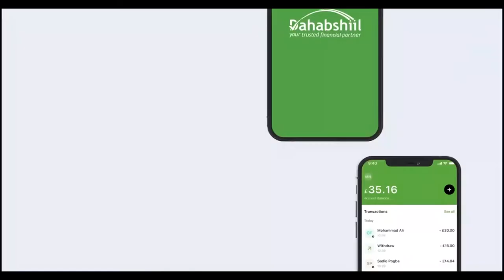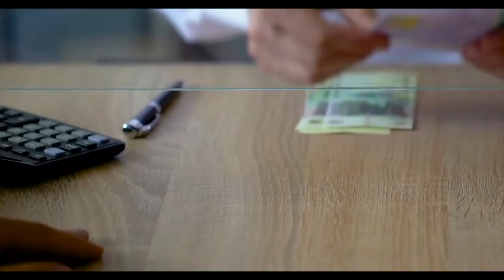Maareeyaha Hay'adda Wadooyinka JSL oo soo booqday Suuqa Waaheen.